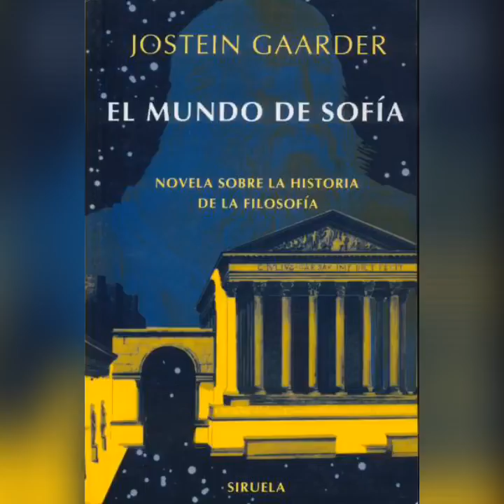El mundo de Sofía. Jostein Gaarder. Resumen del libro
Adquiere aquí tu ejemplar:

Esta monumental obra de Jostein Gaarder se ha convertido en una obra imprescindible para la introducción a la filosofía occidental. De hecho, es un n’est seller que ocupa los primeros puestos de venta en Europa siendo muy conocida en su campo.